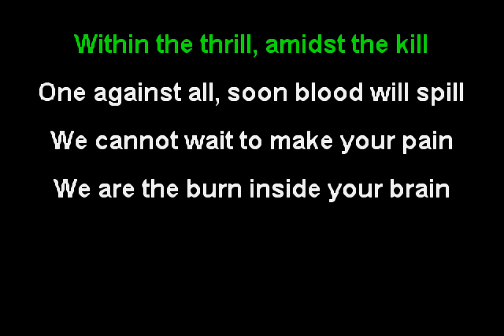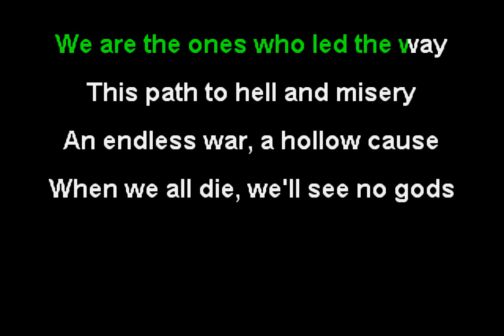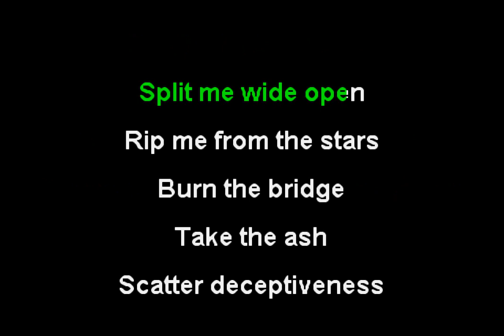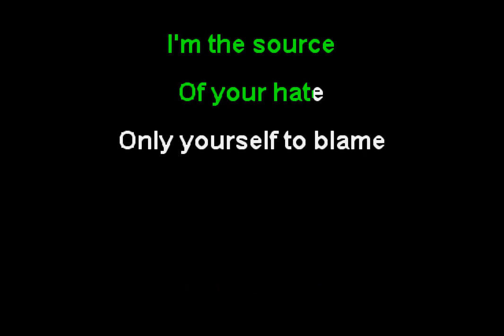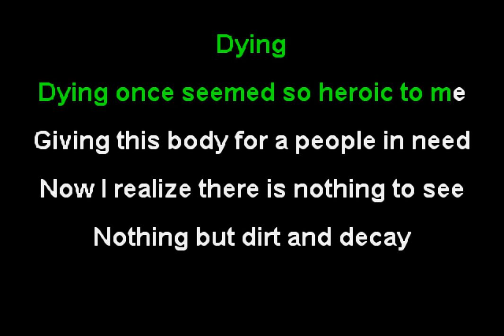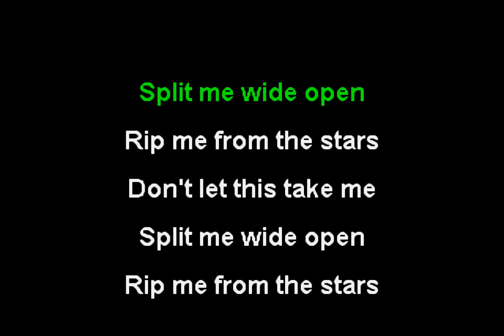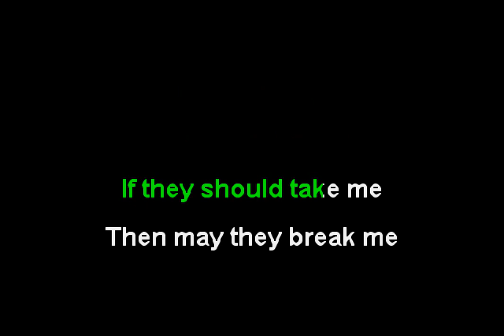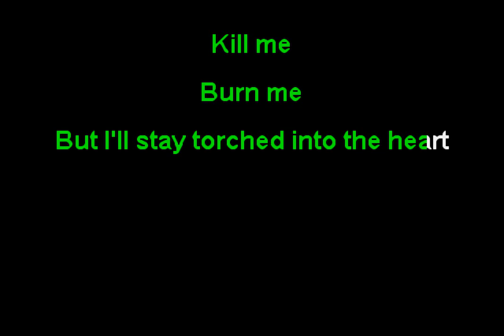Trivium - The Phalanx (Funbox Karaoke, 2021)